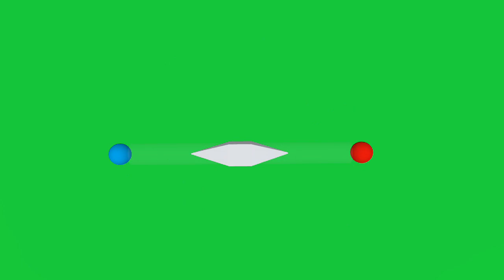3d animation 30, no copiright issue